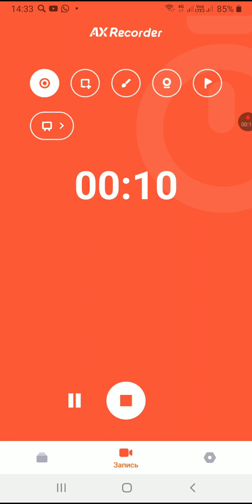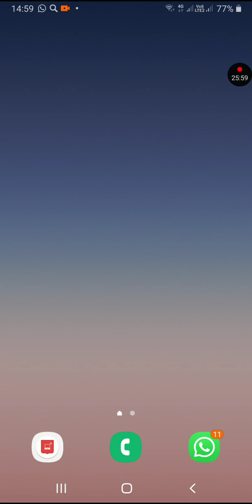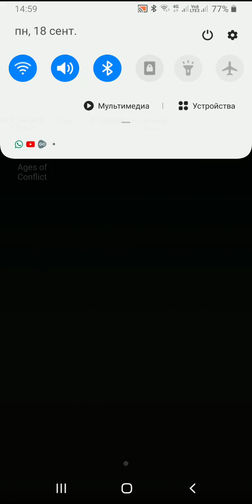Величие Японской Империи в игре world conqueror.